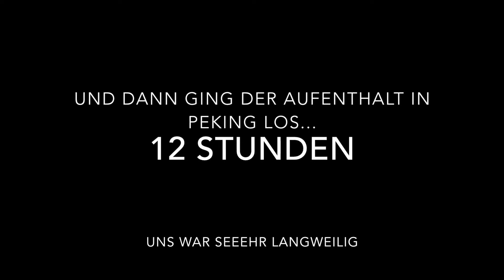Flug nach China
Auf gehts nach China, um Tutor an einer Uni für die nächsten vier Monate zu sein... Das war eine harte Reise!